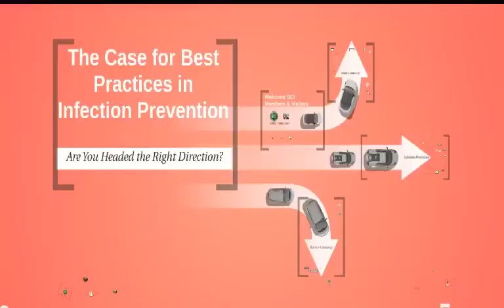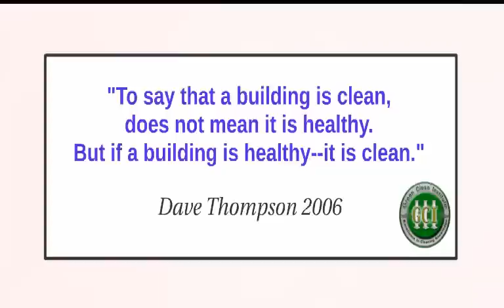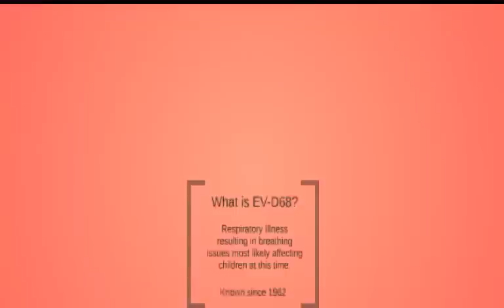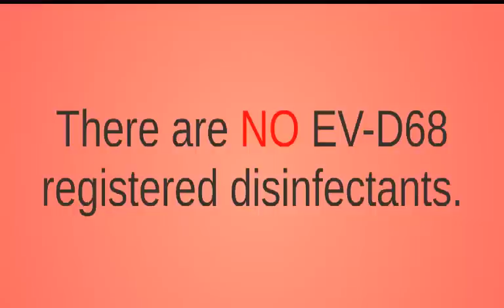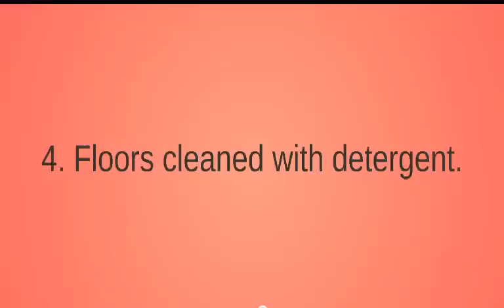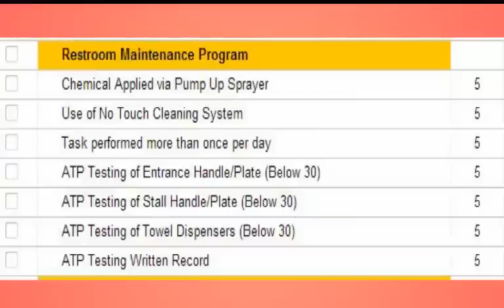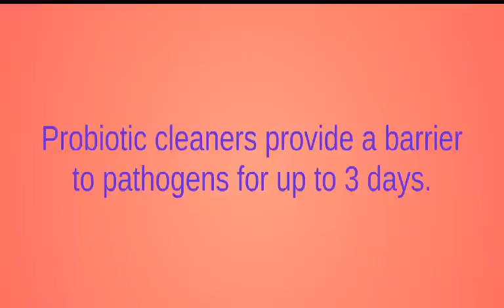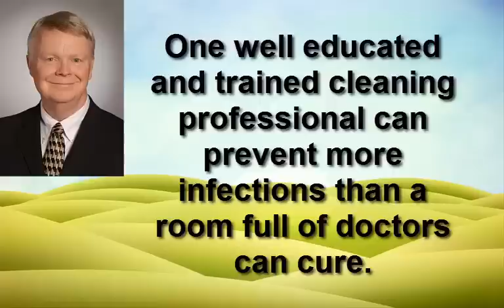Best Practices in Infection Prevention Webinar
Darrel Hicks and I talk about the Enterovirus and Ebola as well as the basics of cleaning, infection prevention and barrier cleaning.